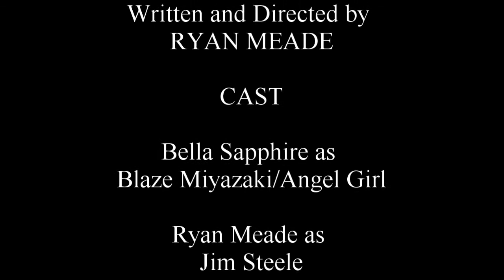Angel Girl (FULL MAPLESTORY MOVIE) Part 1/5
Synopsis:
Months after defeating her greatest enemy, Blaze Miyazaki struggles with life as a normal teenage girl. While befriending a fellow student, she learns that a new threat plots to destroy everything she loves. And worst of all, she must conquer her inner demons.

Ryan Meade

STARRING

Ryan Meade

A film by Ryan Meade